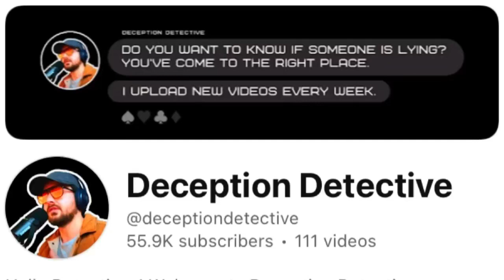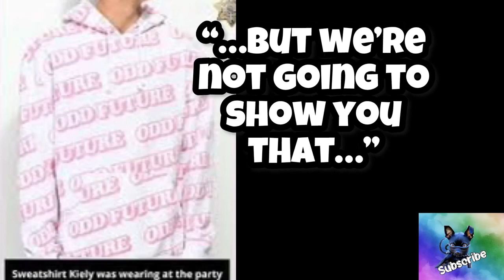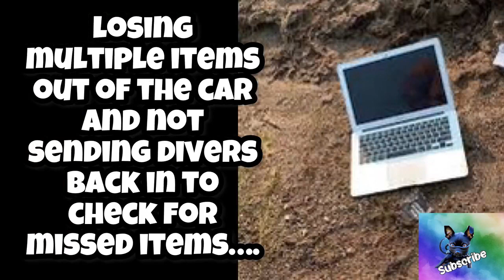Too Much Censorship?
Did LE jeopardise the chances of justice with all their sensitivity (censorship), and balls ups?
A comparison with the Nicola Bully case.